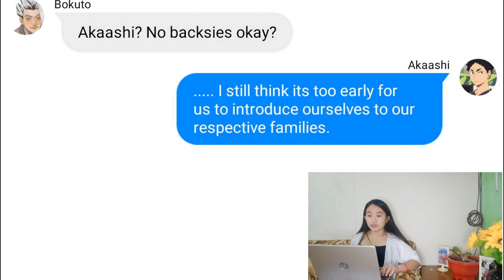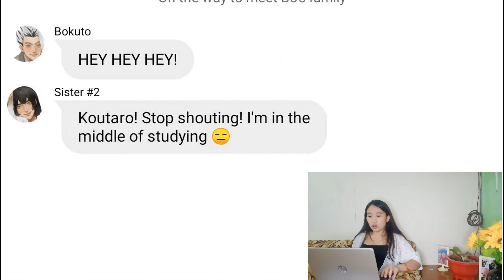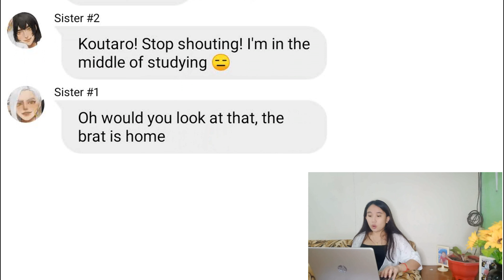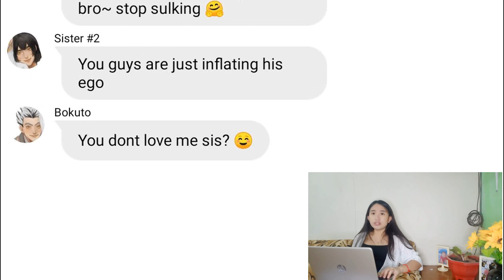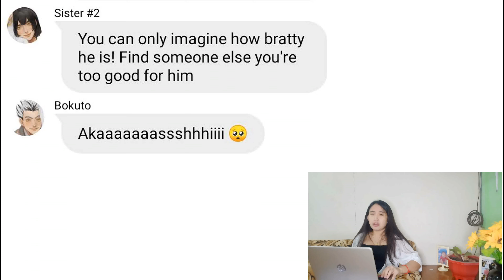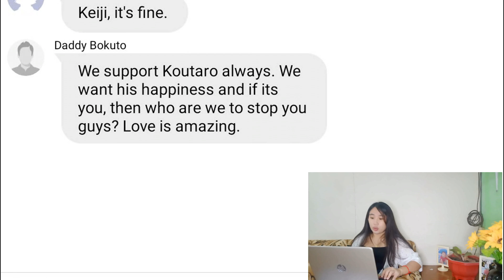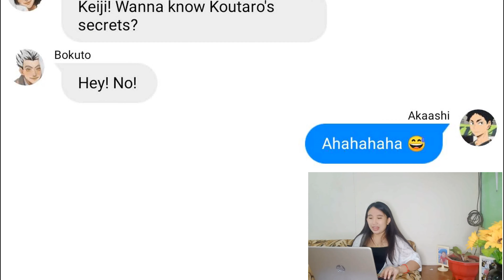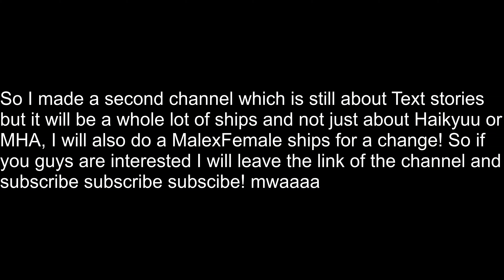Meeting the Family with BokuAka!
I love u all and ur support means so much to me so I hope u guys enjoy this one mwa!